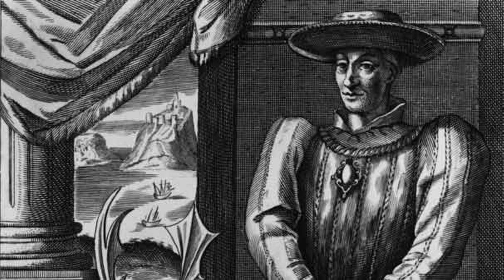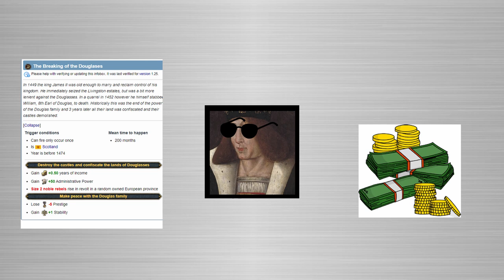EU4 History - James II Of Scotland, The Damaged King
This is a video that looks at Europa Universalis history and looks specifically at eu4 leaders. I've done it so that it shows the animated history of the character.